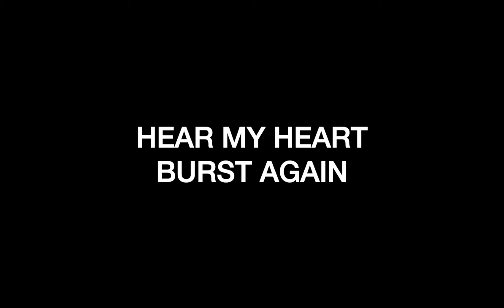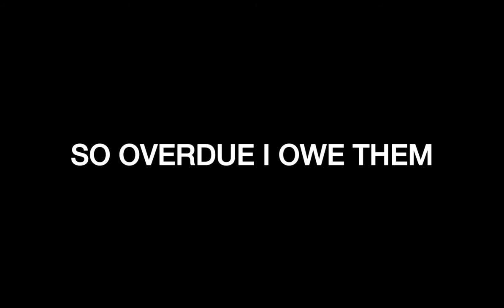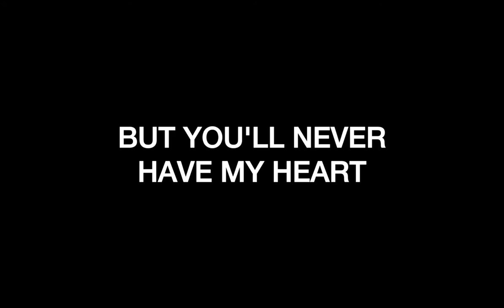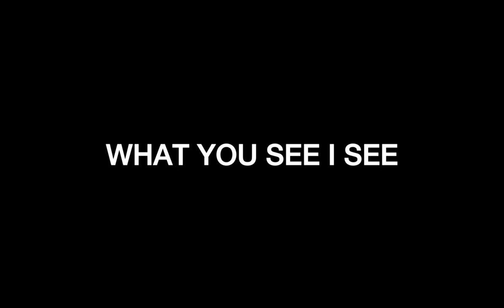Don't Be Vegan - nomoreveganteacher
Go to 4:07 it's my favorite part